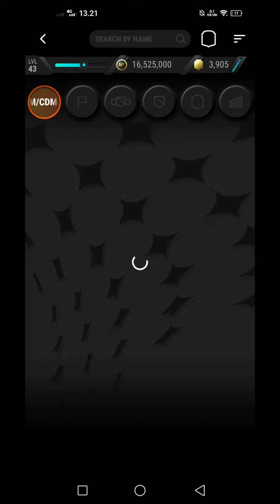Madfut 23 Premier League Vincent Kompany Wolves Sbc Solutions